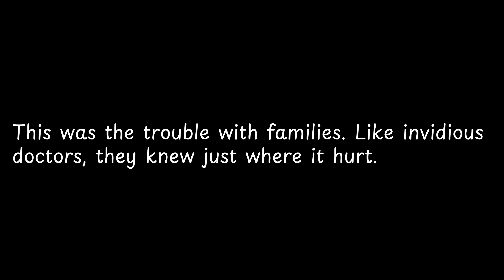This was the trouble with families